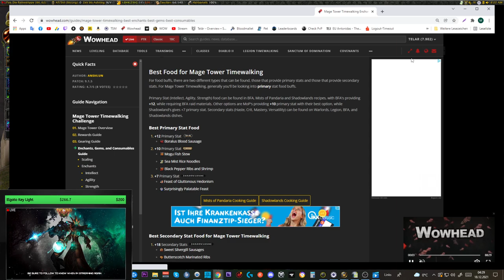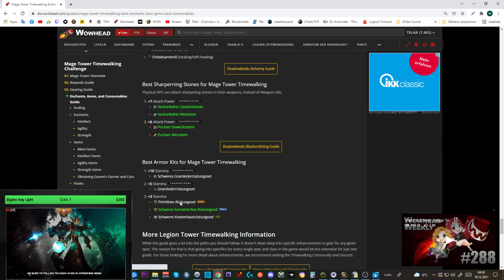Mage Tower Timewalking Destruction Warlock Guide + Gear/Consumables Tipps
Makros:

/stopcasting
/cast [@boss2] Furcht

/cast [@boss1] Zaubersperre(Fähigkeit: Dämon kommandieren)

/cast [@boss2] Verwüstung

/cast [@boss1] Weltliche Ängste

/tar Teufelssogtotem
/wirken Schattenbrand

/cast [@Player] Schattenfuror

Amazon (Games):